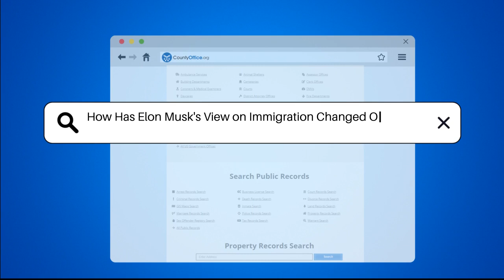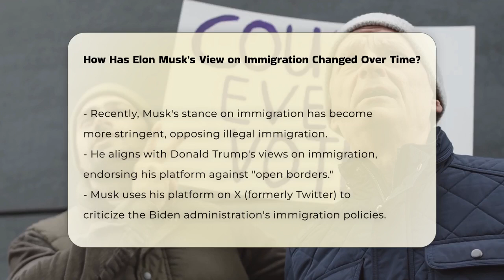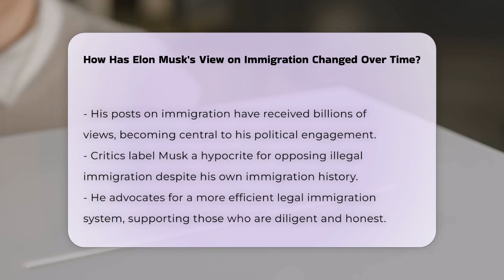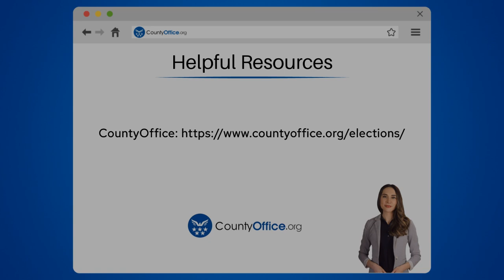How Has Elon Musk's View on Immigration Changed Over Time? | CountyOffice.org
How Has Elon Musk's View on Immigration Changed Over Time? Elon Musk's views on immigration have undergone significant changes over the years, reflecting his personal journey and the evolving political landscape. In this insightful video, we will explore Musk's early experiences as an immigrant from South Africa, his challenges in navigating the U.S. immigration system, and how these experiences shaped his initial perspectives on immigration. We will also delve into his recent shift towards a more stringent stance against illegal immigration, including his alignment with certain political figures and movements.

Throughout the discussion, we will examine the controversies surrounding Musk's views, including accusations of hypocrisy and the implications of his statements on social media. We will highlight his advocacy for a more efficient legal immigration system while addressing the misinformation that has emerged from his public commentary. As the 2024 presidential election approaches, Musk's influence on the immigration debate continues to grow, making this topic increasingly relevant.

Join us for this comprehensive analysis of Elon Musk's evolving stance on immigration and its broader implications for the U.S. political landscape.